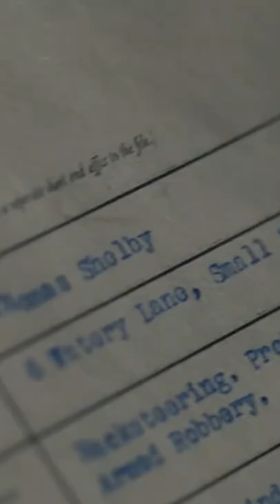Peaky Blinders Has Lost Its Way